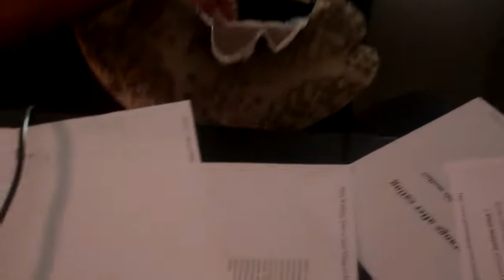Mimi Killed Elvis!